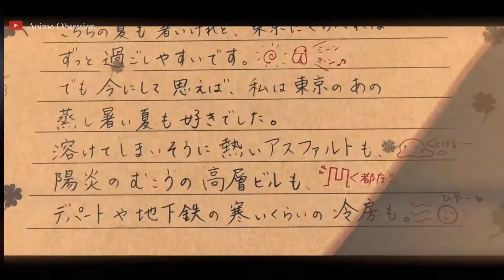SAJNI by JAL ❤️ - ANIME URDU EDIT | Short Anime MV | AMV